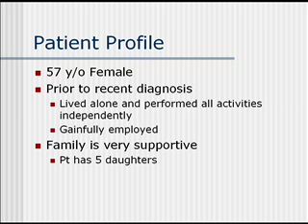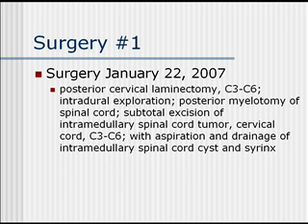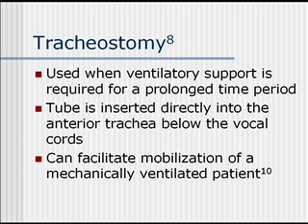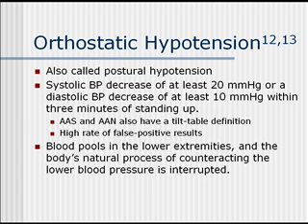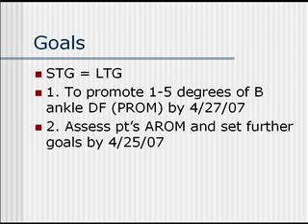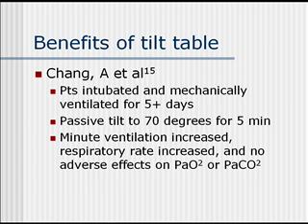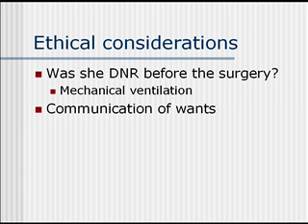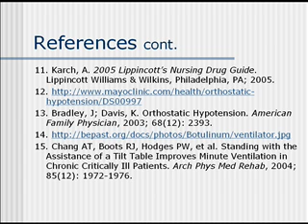PT Dept Grand Rounds - Ependymoma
Ependymoma - one of six University of Scranton Physical Therapy Department Grand Rounds presentations